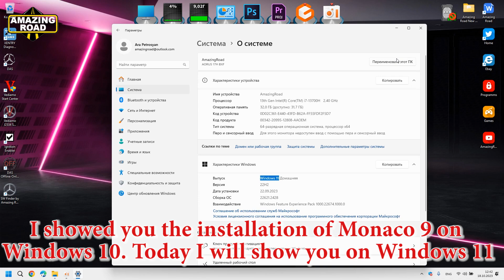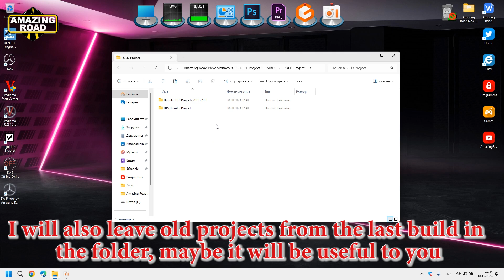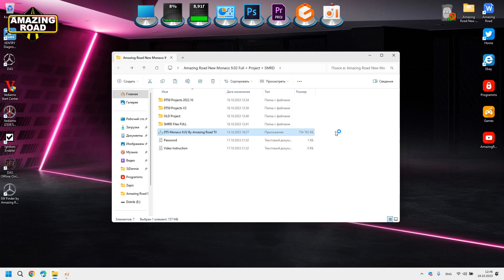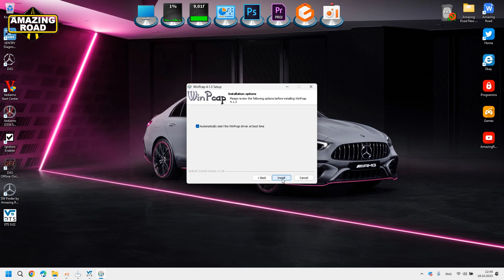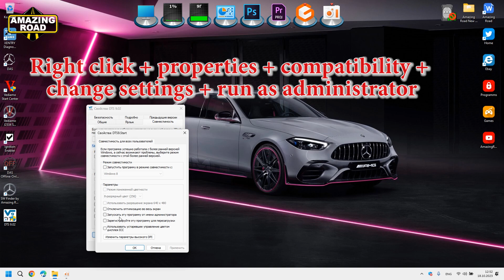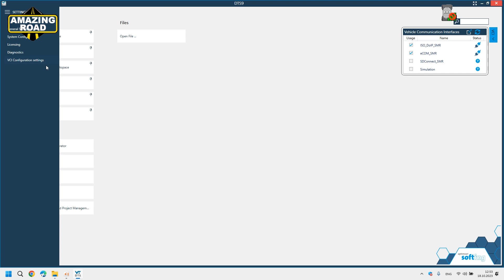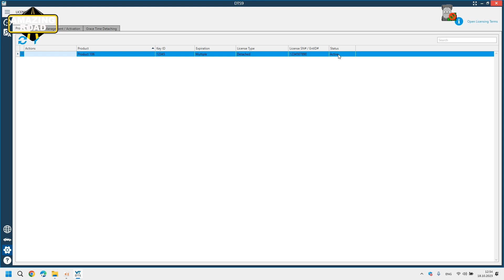Installation Mercedes-Benz DTS Monaco 9.02 for J2534 Openport 2.0 VXDIAG, C4, C5, C6 + Full Projects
How to Encode via DTS Monaco 9.02 through J2534 Openport and how to add Projects to Monaco 9

Installation Mercedes-Benz DTS Monaco 8.16 Final and Create NEW Projects + Full Projects + Full SMRD
Installation Mercedes DTS Monaco 9.02 for J2534 Openport 2 VXDIAG VCX SE Benz C4, C5, C6
Mercedes WIS и EPC Как установить обе базы Мерседес
Mercedes WIS and EPC How to install both Mercedes bases
Installation, configuration and connection of DTS Monaco to work with OpenPort 2.0
Installing the DTS Monaco Software
DTS Monaco V8 14 Installation and connection to work with Open Port 2.0
Установка настройка и подключение DTS Monaco для работы с OpenPort 2.0
Установка программного обеспечения DTS Monaco
DTS Monaco V8 14 Установка и подключение для работы с Open Port 2.0
DTS Monaco 8.16
DTS Monaco 8.14
Установка настройка и подключение DTS Monaco для работы с VXDiag
Установка настройка и подключение DTS Monaco 9.02 для работы с VXDiag
Установка настройка и подключение DTS Monaco 9.02 для работы с J2534 Openport
Установка настройка и подключение DTS Monaco 9.02 для работы с C4
Installation, setup and connection of DTS Monaco to work with VXDiag
Installation, setup and connection of DTS Monaco 9.02 to work with VXDiag
Installation, setup and connection of DTS Monaco 9.02 to work with J2534 Openport
Installation, setup and connection of DTS Monaco 9.02 to work with C4